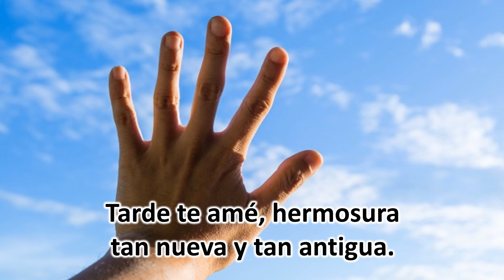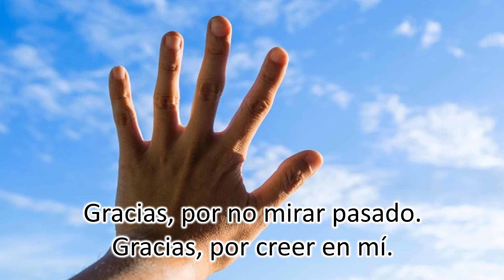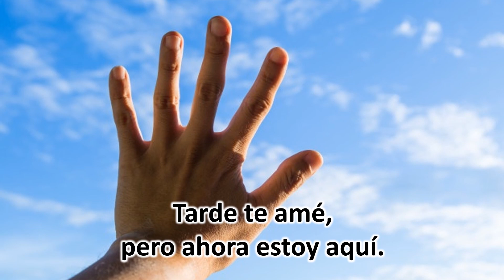Tarde te amé (Cantate)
Del P. José María Solís Soto, y a modo de Demo, presentamos nuestra versión de este hermoso canto.